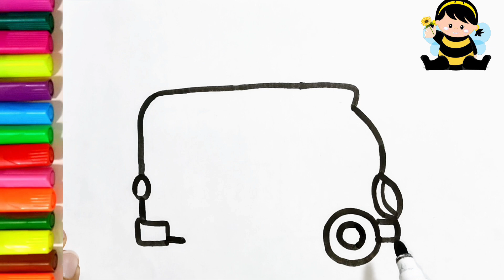Let's Learn How to Draw & Paint School Bus | Easy Painting, Drawing, Coloring for Kids and Toddlers